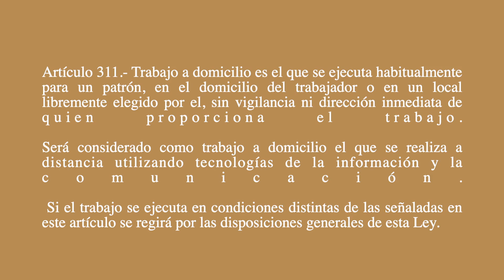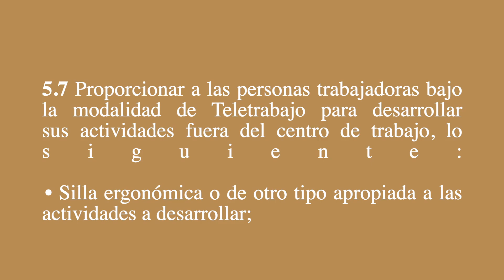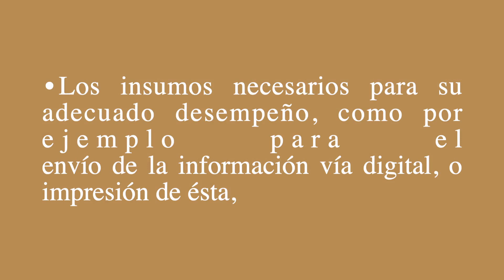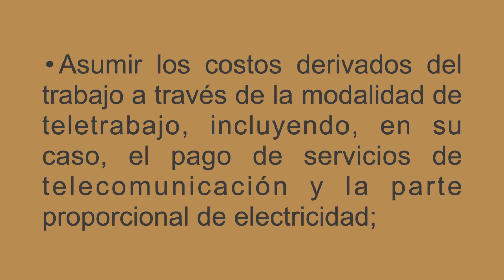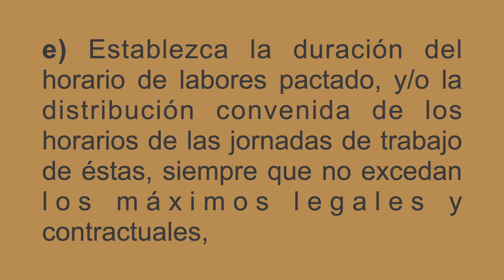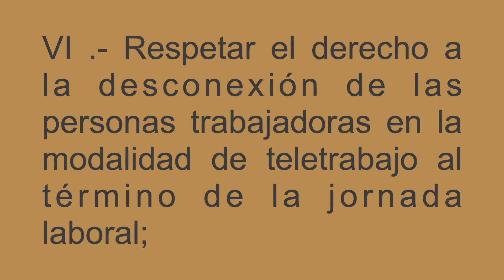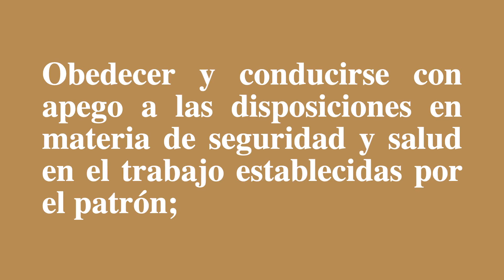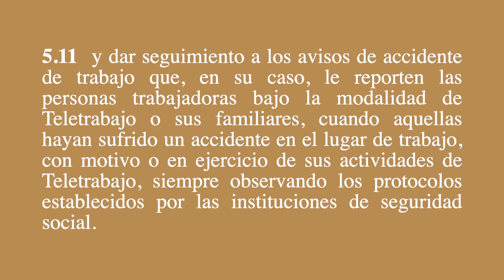¿que ch1#@)!$ es la ley home office? ¿cuales son sus beneficios?/ LA AVANZADA JURIDICA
mi gente bonita en este video les hablaremos de la ley home office cuya normativa (37) se expidio este 8 de junio del 2023, en este video te decimos de que se trata, responderemos preguntas como: ¿es verdad que me tienen que pagar la luz y el internet de mi casa? ¿es cierto que me tienen que dar una computadora nueva en mi trabajo? ¿como quedara mi jornada laboral si trabajo de home office? ¿que es el derecho a la desconexion? ¿me daran una silla y muebles para trabajar desde mi casa? todas y esas mas preguntas seran resueltas en este video.

Enlace de la ley.